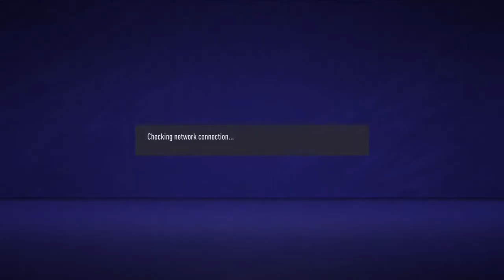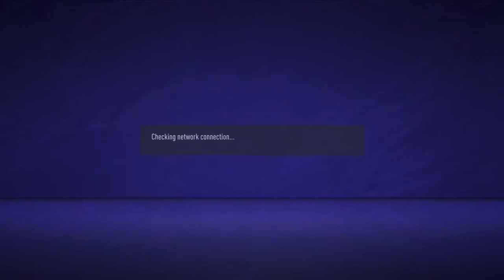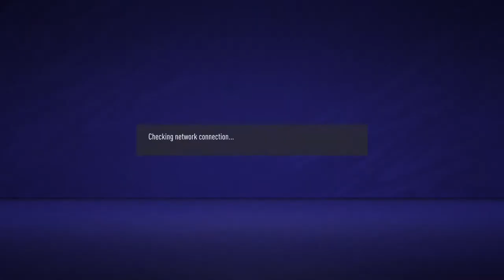PGS LION eSPORTS VS RENEGADES, BUDA & VALSENAL